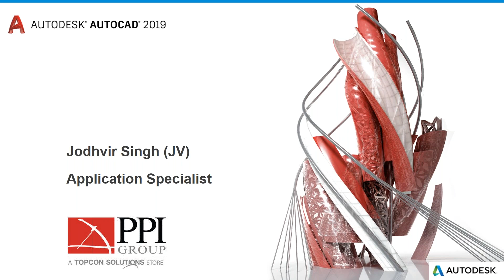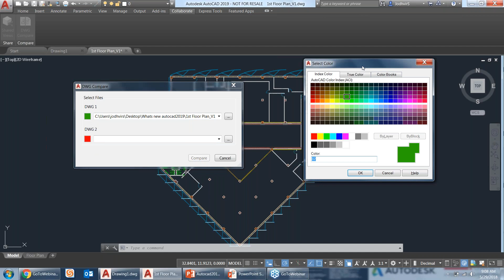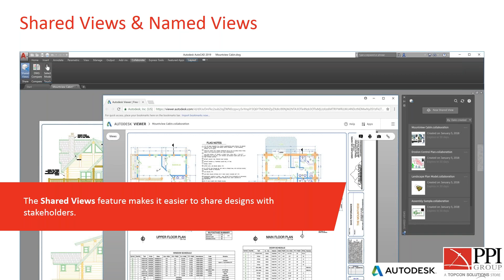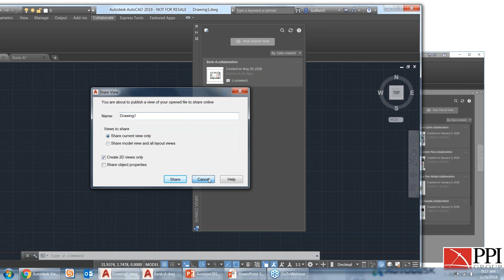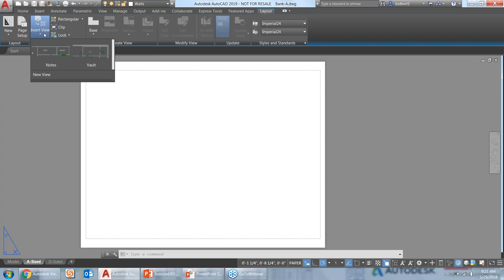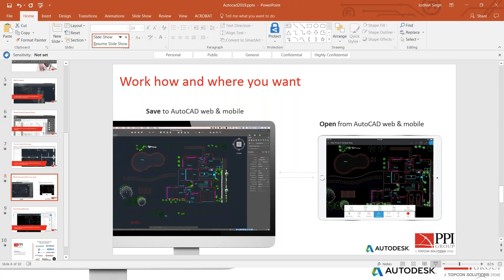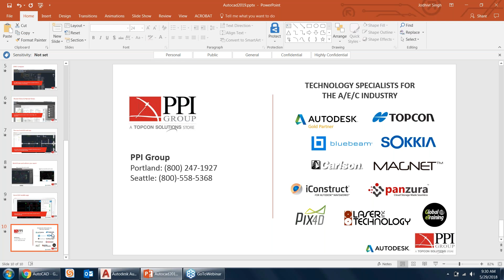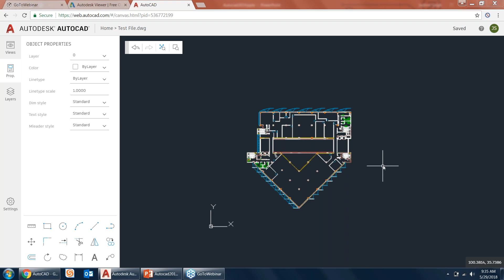Webinar: What's New in AutoCAD 2019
We have been referring to the upcoming AutoCAD release as the subscriber release because there is so much value for subscribers. In this webinar, our very own Autodesk Certified Instructor, Jodhvir (JV) Singh, will cover in more detail the 2019 release.
• First, he'll talk to you about how when you subscribe to AutoCAD 2019, you can access the right toolset for the job, taking a closer look at what specialized toolsets are included in the 2019 release.
• Secondly, JV is excited to talk to you about the launch of the all new AutoCAD web app, and the enhanced AutoCAD mobile app, giving you the freedom and flexibility to work on anything, anywhere, at any time.
• Lastly, AutoCAD continues to deliver features that are important to our customers and he'll cover a few of those new features in more detail.